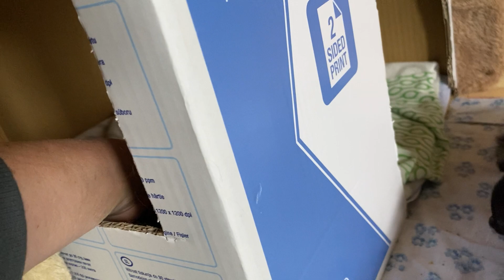Chwilo trwaj!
Scenki śniadaniowo-ważeniowe! Kociaki rosną w siłę i wagę, najbardziej dwie sierotki Kaweczka i Sroczka. Miło patrzeć jak bardzo są szczęśliwe ze swoją zastępczą mamą i przybranym rodzeństwem. Scenki z ich zabawy i tulenia mogą rozmiękczyć każde serce! Pomyślcie: gdyby tak zamiast dziennika, zamiast wiadomości, w najbardziej medialnej godzinie dnia puszczać takie obrazki... Gdyby ludzie woleli je oglądać zamiast seriali pełnych krwi, strachu i bólu...
Ech, rozmarzyłam się. U kociej rodzinki wszystko dobrze. Chwilo trwaj, trwaj, trwaj i nigdy nie mijaj!